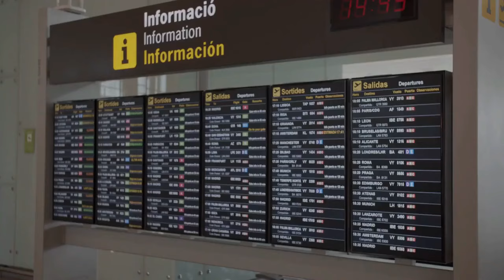Vueling : Hausse des prix des billets à destination de l'Algérie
La compagnie aérienne espagnole Vueling a affiché des billets aller-retour hors de prix sur son site de réservations à destination de l'Algérie pour le mois de juin. En effet, en simulant un vol Paris-Alger, certains billets dépassent 1 000 euros pour une seule personne.